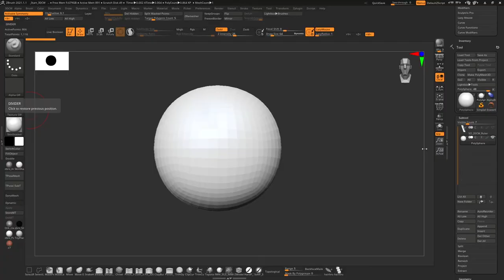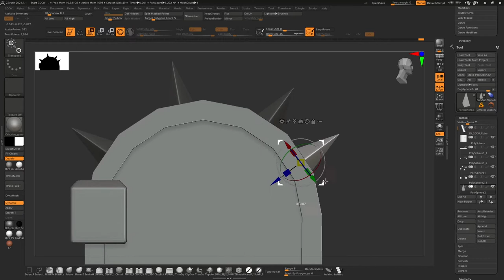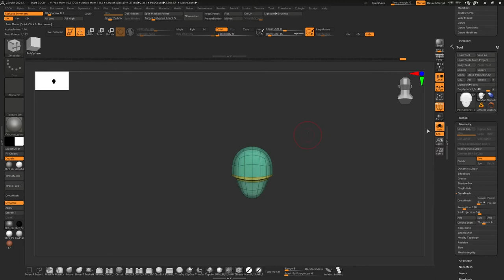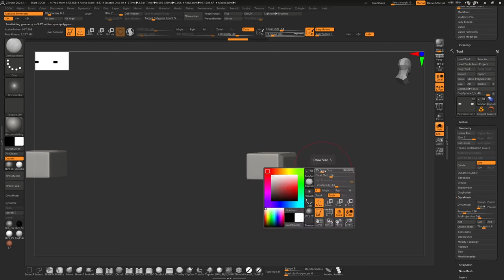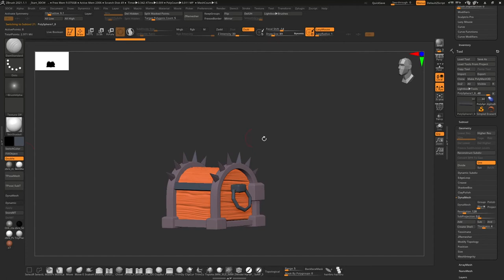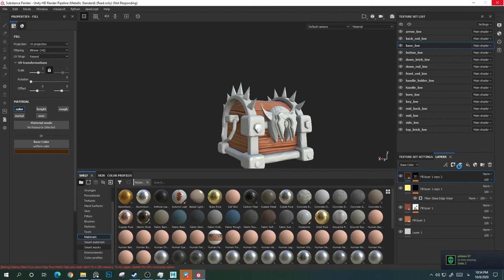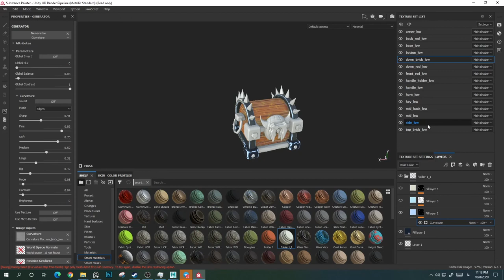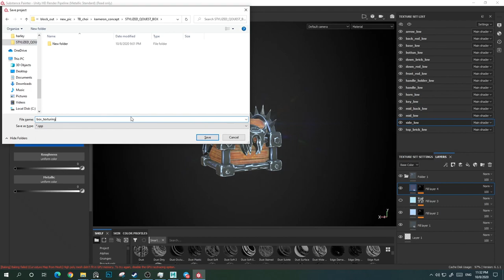let's sculpt stylized treasure chest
hi fellows
it's time to show the power of ZBrush in modeling stylized props
so let's make a cool treasure chest

hope you like it and have fun (be safe)